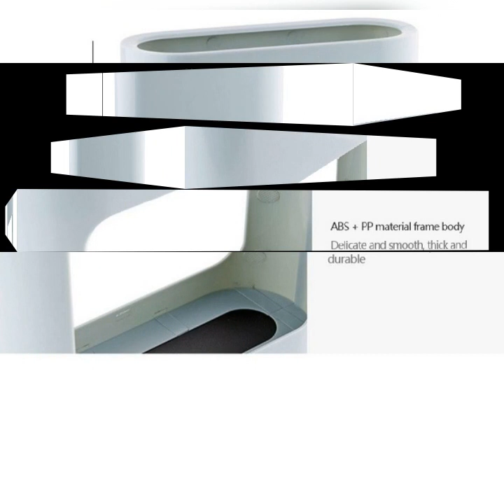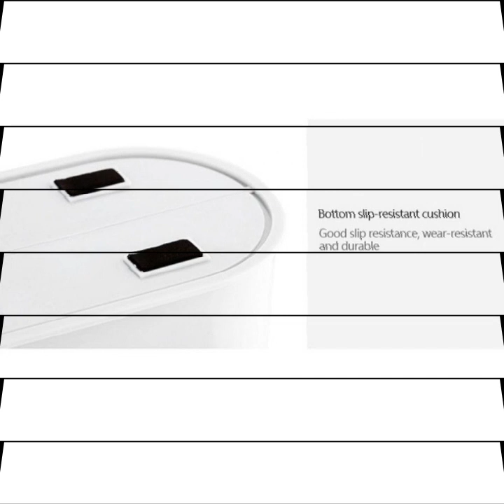Umbrella stand with drip tray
Main Material:ABS, PP, Iron
Size:21.5 x 8 x 28cm/ 8.46in x 3.14in x 11in
Color:White,Blue,Black
Number of Pcs:1PC
Weight(approx.):0.81kg

Features:
Made of high quality ABS, PP, and Iron material.
It can accommodate 4 umbrellas, great for long or short umbrella.
Removable plastic drain tray to protect any kind of floor from water.
Perfect for small apartments, closets or tight entryways.

Package Included:
1 x Umbrella Stand